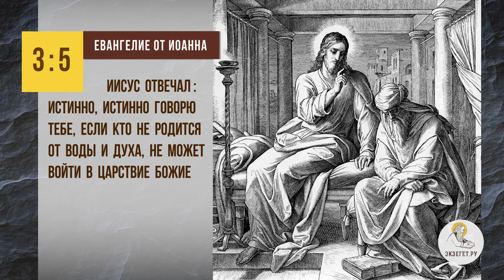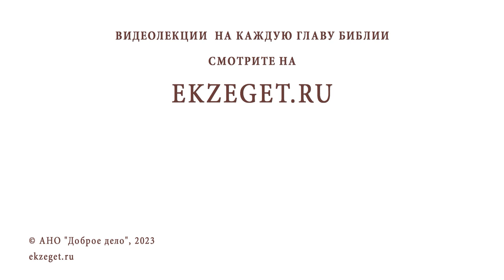МОЖНО ЛИ СПАСТИСЬ БЕЗ ЦЕРКОВНЫХ ТАИНСТВ ? Священник Владислав Береговой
Команда Экзегет.

Библейский портале Экзегет вместе со священником Владиславом Береговым отвечает на вопрос: "Можно ли спастись без Церковных Таинств?"

🔸  Жизнь со Христом
🔸  Семь Таинств Церкви
🔸  Дух Святой
🔸  Благодать Божия